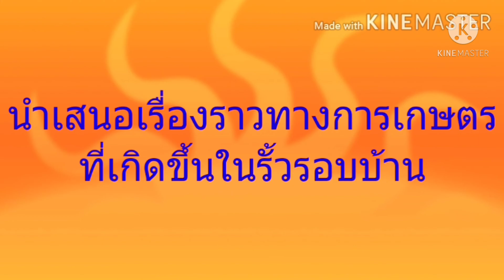EP.190#เทคนิคชำควบแน่น"สนหอม"ชำง่ายได้ผล100%เกษตรในรั้วบ้านชาแนล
กับการขยายพันธุ์แบบชำแบบควบแน่น